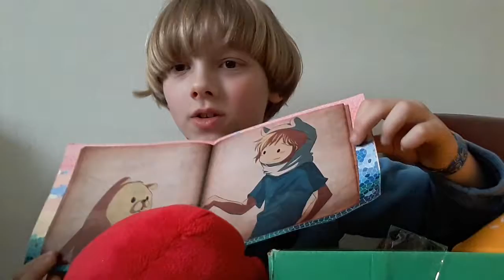March 26, 2017